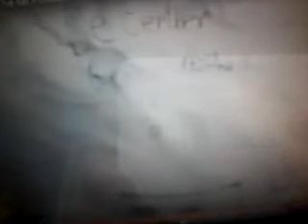The B.B Plush MOVIE - TV SPOT - NEVER GONNA GIVE YOU UP